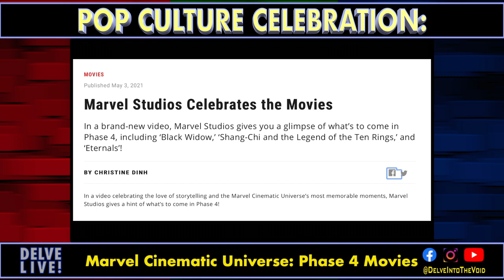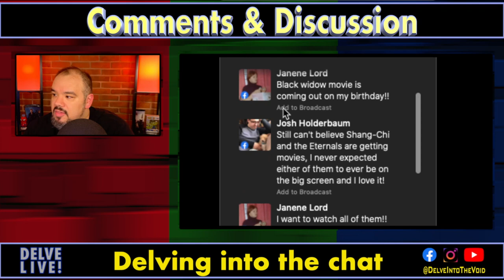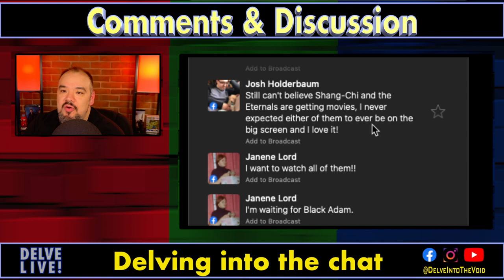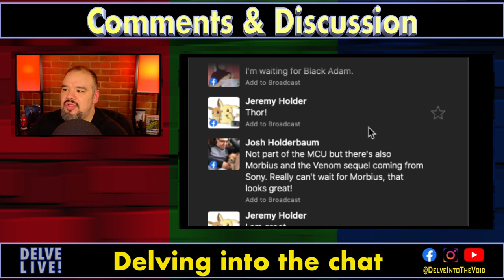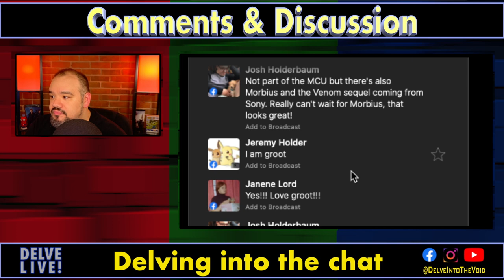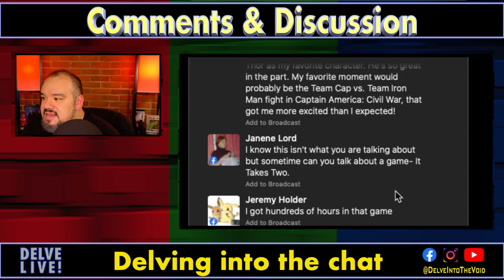DELVE Director’s Cut Episode #44 “A MARVELous Time Part 1: The Movies”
Disney/Marvel Studios recently announced their plans for the Phase 4 of the Marvel Cinematic Universe (MCU.)

In Part 1 of this 2 part episode we will discuss the upcoming schedule of MCU Movies.

00:00 - 01. Opening
01:18 - 02. Introduction
02:18 - 03. Pop Culture Celebration: News, Observations and Commentary
02:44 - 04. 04. Pop Culture Celebration: Marvel Cinematic Universe: Phase 4 Movies
03:18 - 05. Pop Culture Celebration: Black Widow Trailer and Discussion
06:16 - 06. Pop Culture Celebration: Shang-Chi and the Legend Of The Ten Rings Trailer and Discussion
09:26 - 07. Pop Culture Celebration: Marvel Studios Celebrates The Movies Video
13:14 - 08. Pop Culture Celebration: Marvel Studios Movie Roadmap for Phase 4
18:18 - 09. Delve’s Pop Question?
18:39 - 10. Comments and Discussion
22:09 - 11.  … Everything Pop Culture … (Closing)
23:27 - 12. Credits
24:16 - 13. AV Disclaimer